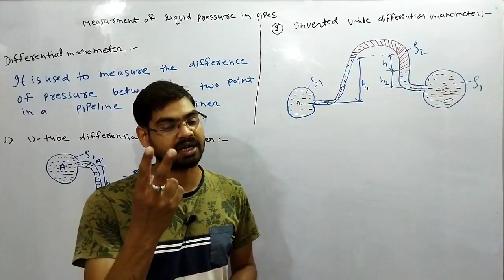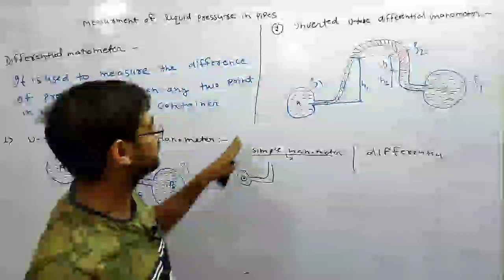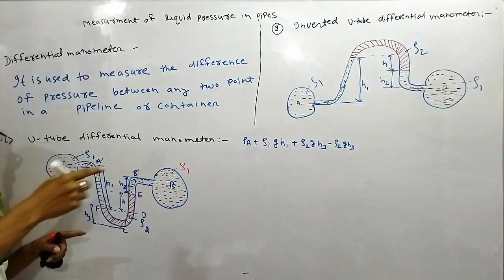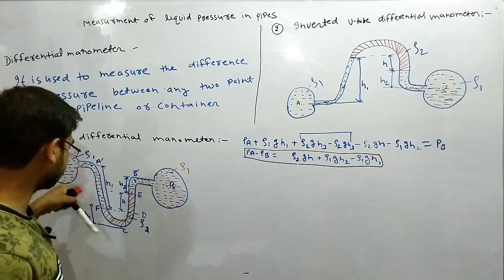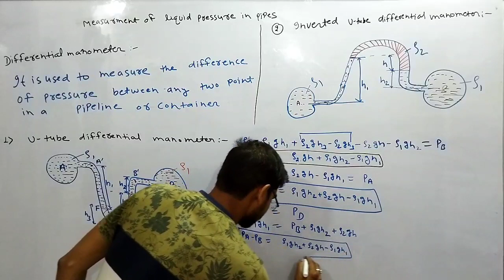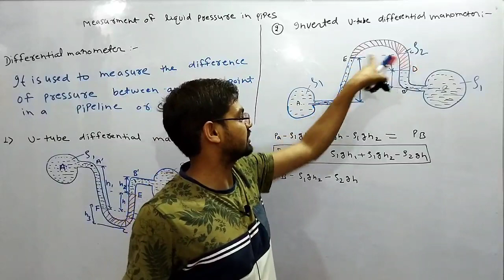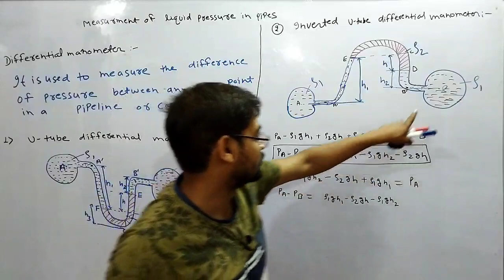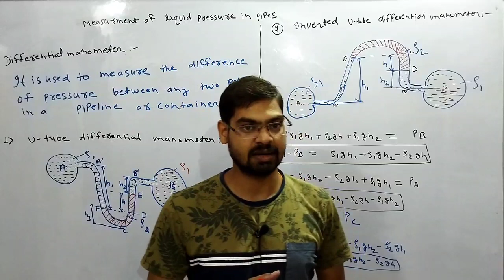Pressure Measurement Lec 3